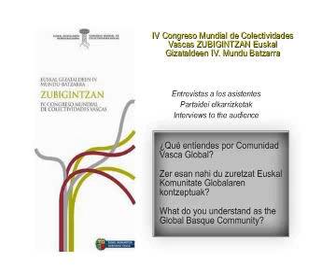Primera parte entrevistas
Primera parte de las entrevistas realizadas por EuskoSare a los asistentes al Iv Congreso Mundial de Colectividades Vascas